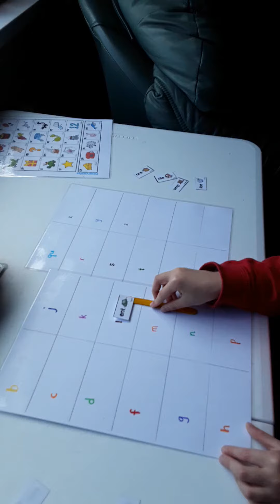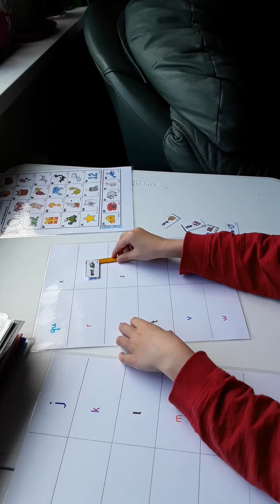Real or Fake word?